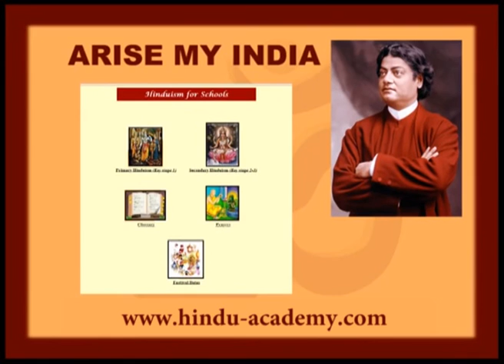ARISE MY INDIA 14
Episode 14

Why Hindu gods with animal faces?
Why sacrifice animals?
Why no new prophets in the West?
How can God forget his nature and take on human form?
Which gurus to trust?